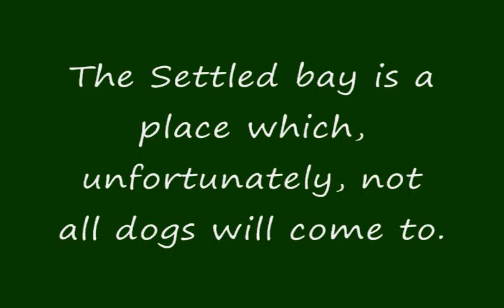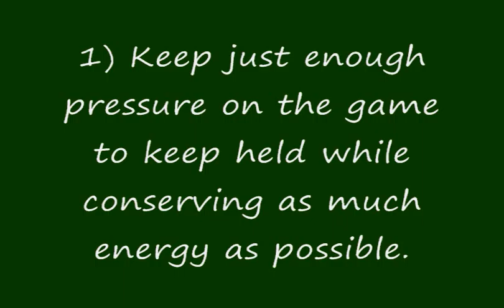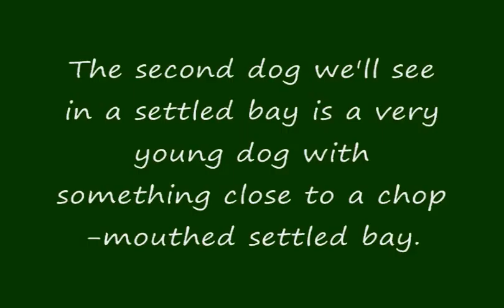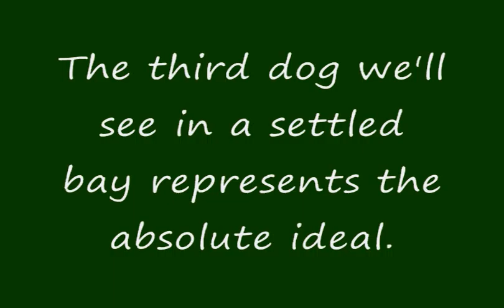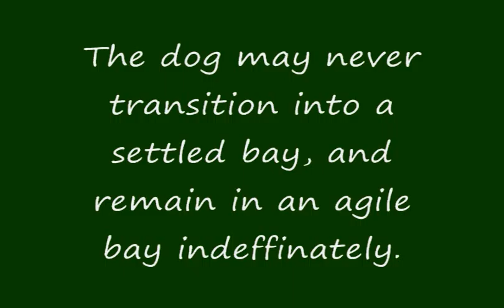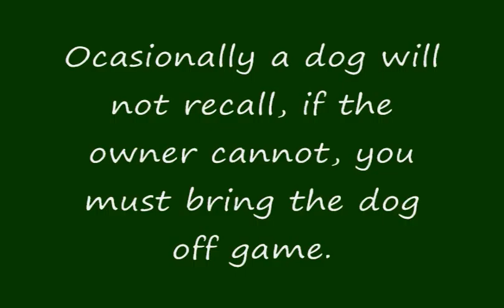HRA Judges Curriculum - Class 3 Qual Bay p3, Settled Bay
Hunting Ridgeback Association Judges' Video Curriculum - Class 3 Qualifier Judging notes for Bay phase - Settled Bay